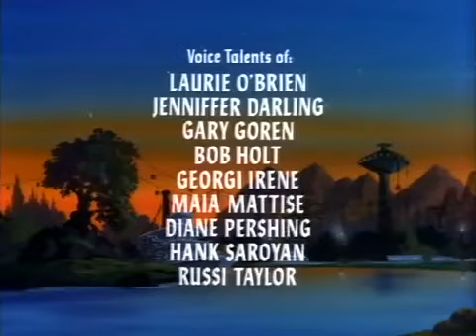Dungeons & Dragons Episode 5: In Search of the Dungeon Master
This video has been produced as part of a website project which profiles the work of Omega Support Services who offer educational and IT support to clients